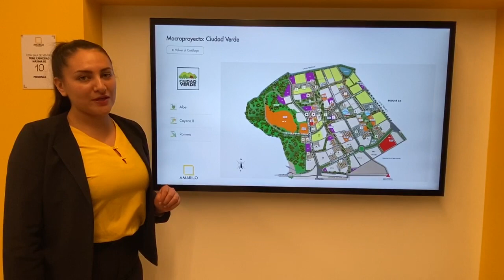Cayena II en Ciudad Verde | Apartamentos en el Casa Fest 2020 Amarilo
Cayena II tiene todo lo que necesitas para tu familia. Compra tu nuevo apartamento en Soacha con los descuentos del Casa Fest 2020 Amarilo y vive en Ciudad Verde. ¡No lo pienses más!